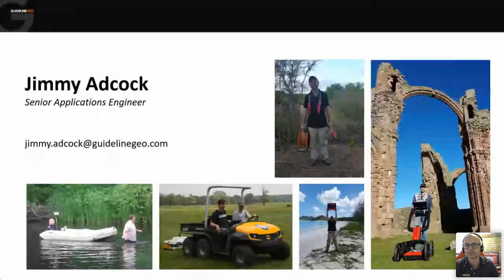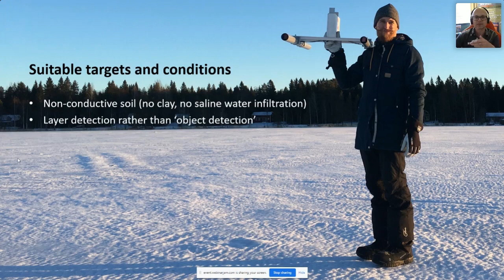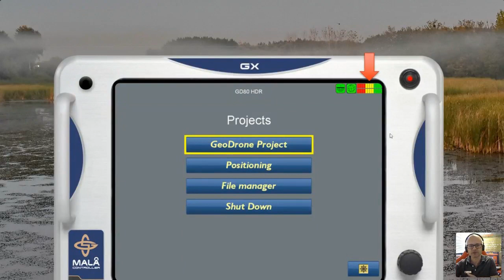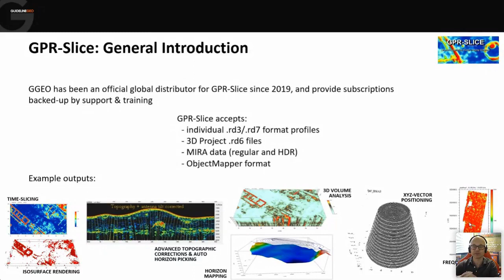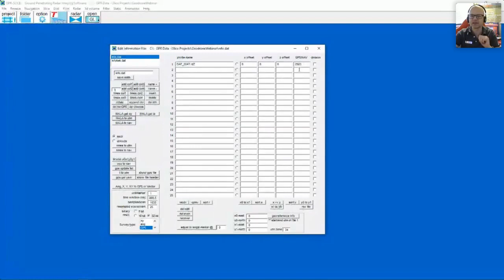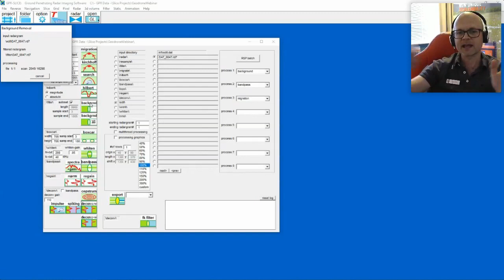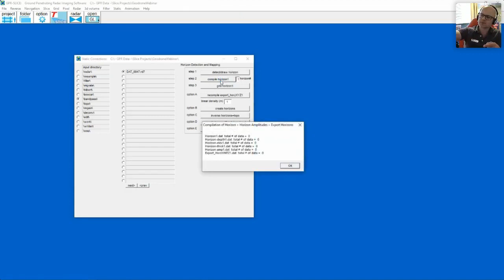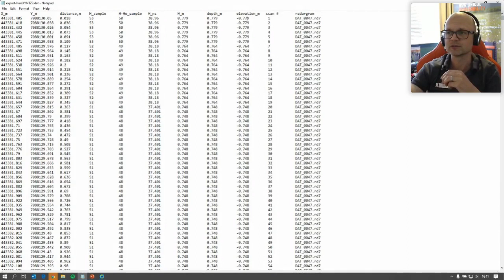Processing MALÅ GeoDrone data in GPR-Slice - Guideline Geo Webinar 04 June 2020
A brief introduction to the MALÅ Geodrone 80 & the GPR-Slice package, followed by a run-through of the processing workflow & examples of output.

First broadcast 04 June 2020.